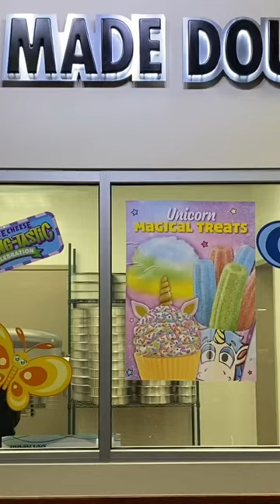Freshly Made Dough for Pizza at Chuck E. Cheese